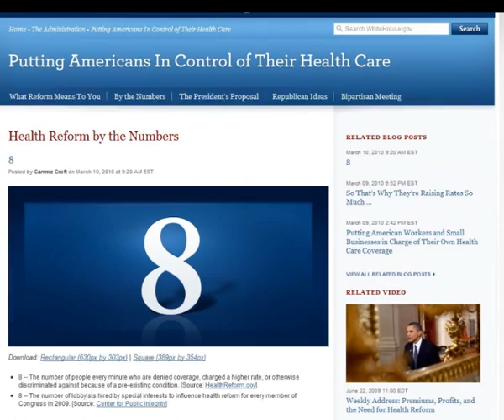030310 i Obama in St. Louis, Missouri on Health care cc.wmv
The deadline for President Obama and his health care overhaul is fast approaching.
And now he's taking his argument to the people focusing on costs.
He speaks from St. Louis, Missouri.